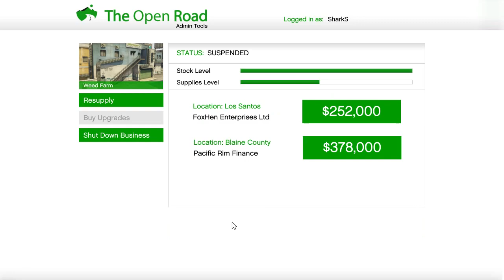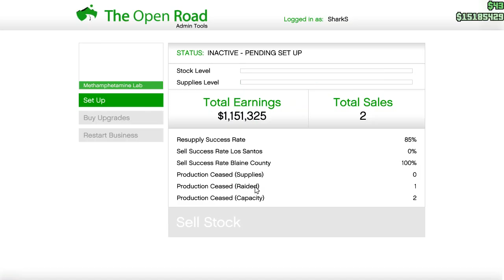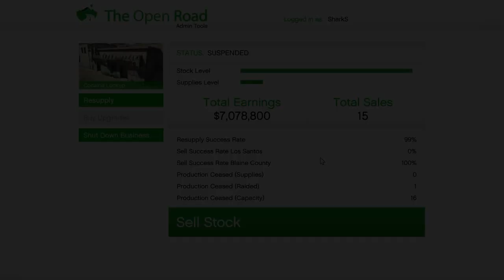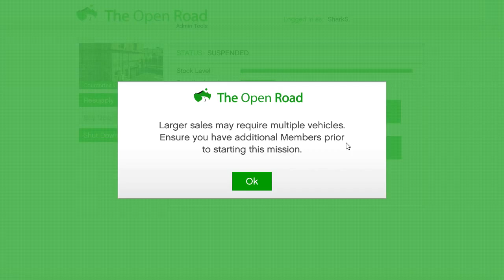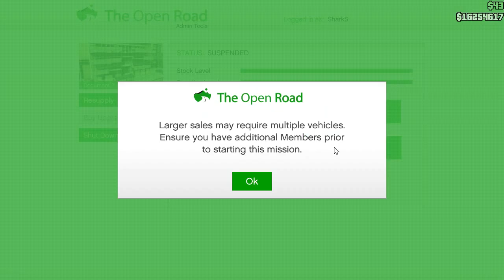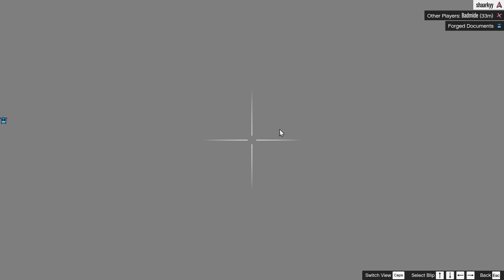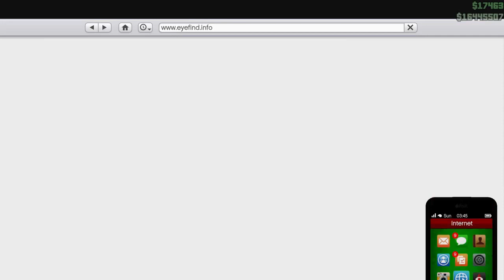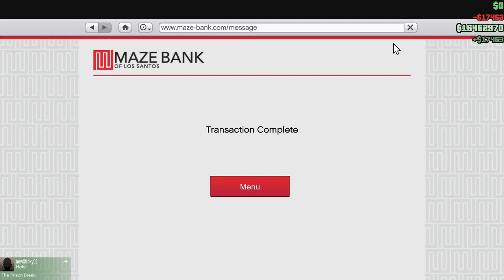GTA Online - Playing With Friends 4-11/17/2016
Hardware info:
Motherboard - GA Z97X-Gaming G1,
CPU: i7 4790k 4.8GHz,
GPU: MSI R9 390x 8gb Gaming OC edition,
RAM: 16gb Vengeance Black 1866MHz,
PSU: Raidmax RX-835AP,
Case: NZXT Phantom PHAN-002GR GREEN Full Fan-Tower